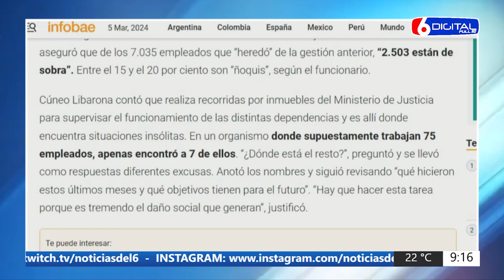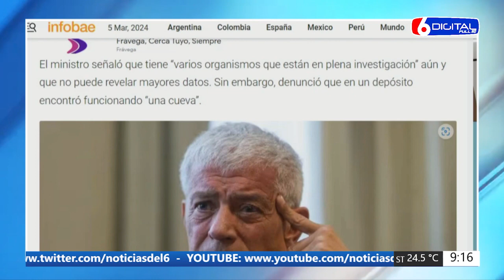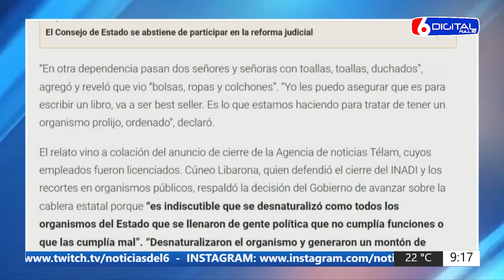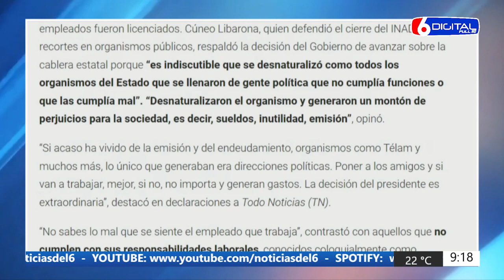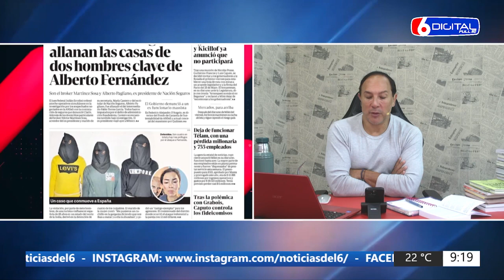05 03 24 JK HERENCIA EMPLEADOS DE JUSTICIA